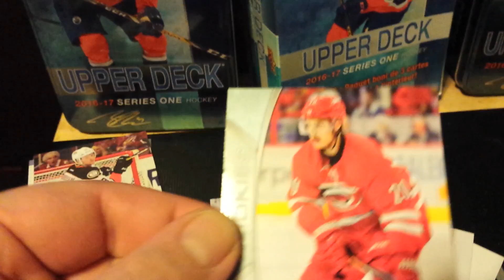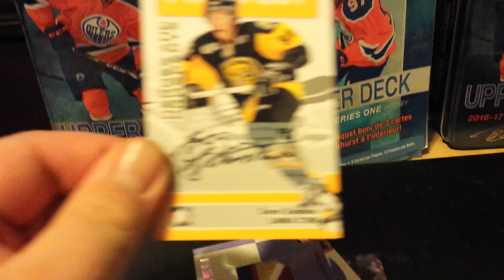2016 17 upper deck 06 07 heroes and prospects and 99 00 prism recap part 4...huge MOJO! !!!